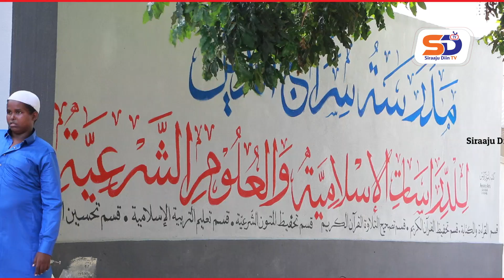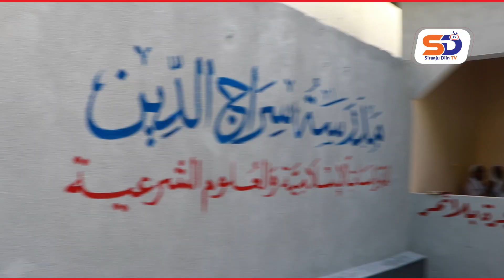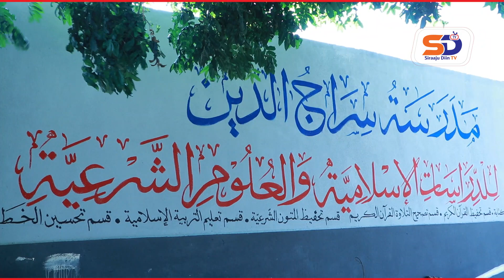Warbixin Xaruntii 8aad Madarasada Siraaju Diin Oo Laga Daahfuray Degmada Wartanabadda Muqdisho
Warbixin Munaasabad Lagu Daah Furayey Xarunta 8aad  Ee Madarasatu Siraaju Diin Oo Lagu Qabtay Xafadda Geed-jaceyl, Degmada Wartanabadda Ee Magaalada Muqdisho

Tabiye MoHammed Hassan Elmi